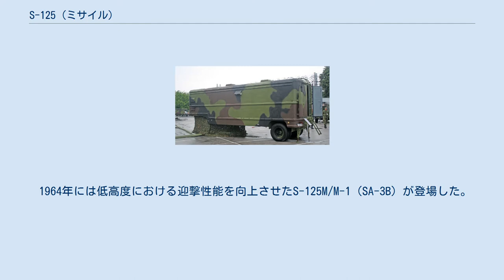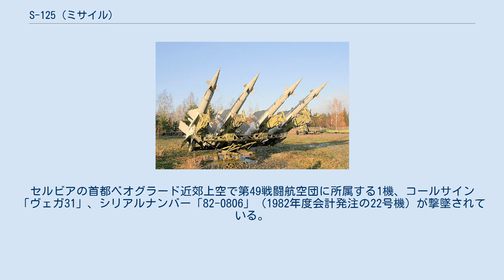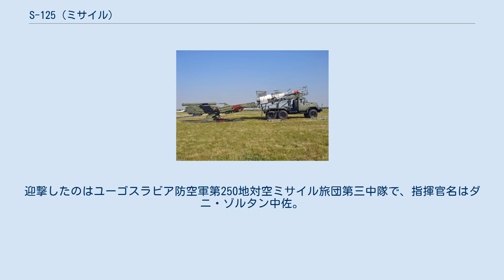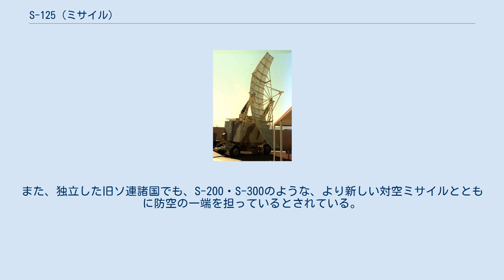S-125 (ミサイル)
4連装ミサイルランチャーに載せられたS-125 S-125 ネヴァー（ロシア語：С-125 Неваエース・ストー・ドヴァーッツァチ・ピャーチ・ニヴァー）は、ソビエト連邦が開発した高・中高度防空ミサイル（SAM）である。
愛称は、古都サンクトペテルブルクを流れる川として有名なネヴァ川に因む。
NATOコードネームではSA-3 ゴア（Goa）と呼ばれており、日本を含む西側諸国では一般にこちらの名称で呼ばれる事も多い。
 S-125は、ステルス攻撃機F-117 ナイトホークを撃墜したことで知られている。
 P-15警戒レーダー PRV-11高角測定レーダー SNR-125管制/戦闘レーダー 射撃管制装置 発射機へのミサイル装填作業（セルビア空軍及び防空軍第250地対空ミサイル旅団） ソ連がその広大な領域をSAMの傘でカバーする事は、S-75（SA-2 ガイドライン）の登場と大量配備によって実現されたが、ソ連がこれで満足したわけではなかった。
確かにS-75は戦略爆撃機や偵察機などの高高度を飛ぶ目標に対しては効果的であったが、より低い高度を飛ぶ目標に対しては効果的でないように思えた。
そこで、1956年にはS-75を補完するべく中/高高度迎撃用SAMの開発がスタートし、開発にはS-75と同じくラボーチキン設計局があたった。
 開発は1959年頃におおむね完了し、1961年には部隊配備が始まった。
まずはモスクワ近郊に展開する国土防空軍のSAM部隊に、続いて各地の主要都市や飛行場の防空部隊に配備された。
 ミサイルの構成はS-75同様、射出用のタンデム式固体燃料ロケット・ブースター（燃焼時間2.6秒）およびミサイル本体から成る。
ミサイル中央部には4枚の翼が付けられ、後端部に4枚の大型安定翼、また、先端部に4枚の小型制御翼がある。
ミサイルはS-75より小型で、全長は6.1m、直径は0.37m（ブースターは0.55m）、重量は発射時で946kgである。
弾頭は60kg高性能炸薬で、危害半径は10m弱といったところである。
射程は6-22km、射高は1.5-12kmである。
 1964年には低高度における迎撃性能を向上させたS-125M/M-1（SA-3B）が登場した。
こちらは重量が若干増えて950kgになり、射程は2.5-18km、射高は0.05-18kmである。
 敵機の探索には探知範囲250kmのP-15（NATOコードネーム：Flat Face）警戒レーダーが担当し、目標高度に関しては最大高度32kmまで探知可能なPRV-11（NATOコードネーム：Side Net）高角測定レーダーが担当する。
直接戦闘に関わるのはSNR-125（NATOコードネーム：Low Blow）管制/戦闘レーダー（探知範囲40km）である。
SNR-125は同時6目標追尾が可能で、選択された目標に関する情報をUHFを通じてミサイルに送る。
後期型のSNR-125は新たにテレビカメラを搭載し、激しいジャミングが行われていてもカメラから得られた情報をミサイルに送ることで任務の遂行を可能にしている。
 S-125は、ソ連と関係の深い諸国にも輸出され、輸出型はS-125 ペチョーラ（С-125 Печора）と呼ばれる。
こちらは、ペチョラ川に因む愛称である。
 S-125は、1970年にエジプトで初めての戦果を挙げている。
同地では、1968年に勃発した第三次中東戦争が終結した後も「消耗戦争」と呼ばれる断続的に戦闘が行われる状況が続いていた。
ソ連は1970年にソ連防空軍の部隊を派遣し、スエズ運河沿いに防空陣地を形成した。
その後数日間のうちにイスラエル空軍のF-4E ファントムII 3機が撃墜された。
 1972年にはベトナム戦争にも参加し、ここでもF-4 ファントムII 戦闘機を撃墜している。
 最も大規模に使用されたのは1973年に勃発した第四次中東戦争であり、スエズ運河に沿って防空陣地が形成された。
ただし、この戦争では2K12 クープ（SA-6ゲインフル）やZSU-23-4 シルカの方が注目を集め、S-125はその陰に隠れてしまった感がある。
 S-125はこれ以外にもイラン・イラク戦争や湾岸戦争、コソボ紛争など様々な戦場で使用された。
特筆すべきは1999年3月27日にコソボ紛争においてF-117 ナイトホークステルス攻撃機を撃墜した戦果である。
セルビアの首都ベオグラード近郊上空で第49戦闘航空団に所属する1機、コールサイン「ヴェガ31」、シ...